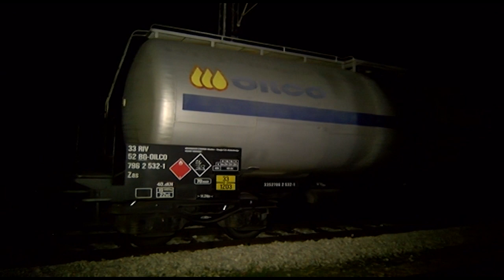Од игра во трагедија - 14 годишното девојче се качило на цистерната поради забава